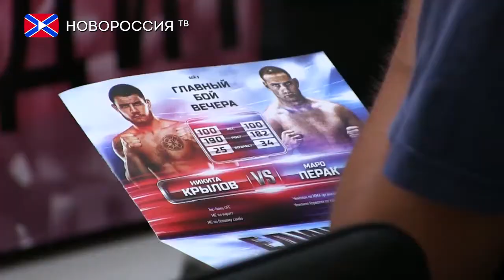Лента новостей на "Новороссия ТВ" 26 августа 2017 года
- КНДР запустила три баллистические ракеты малой дальности.
- Трамп подписал указ о новых санкциях против Венесуэлы.
- В Донецке состоялась церемония взвешивания бойцов ММА.